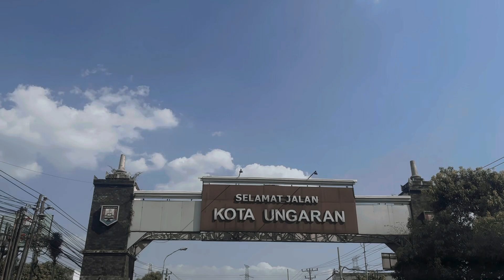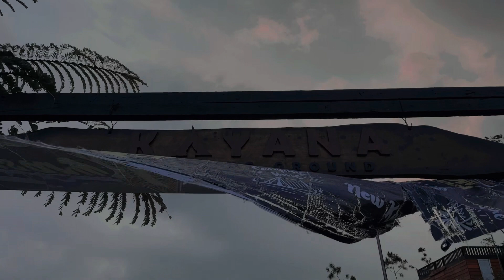Kayana campingground ||Naturhike|| view 6 Gunung sekaligus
Puri kayana camping ground
destinasi yang wajib para campervan camper wajib masukan daftar agenda camping para campers
terletak di kawasan wisata candigedongsongo kab. semarang
rekomendasi tempat dengan view 6 gunung sekaligus. yaiutu
seperti pada umumnya camping ground disinipun menyediakan penyewa an gear buat para campers yang tidak mau repot membawa peratan dari rumah.
cukup dengan membayar 100k
temen" bisa menikmati fasilitas lengkap seperti listrik. air . dan kamar mandi.